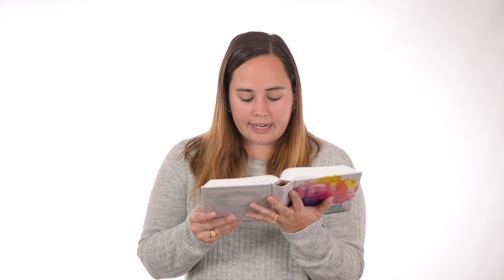Faith in 50 Seconds: God Alongside Us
Welcome! This is Faith in 50 with Rev. Stefani.